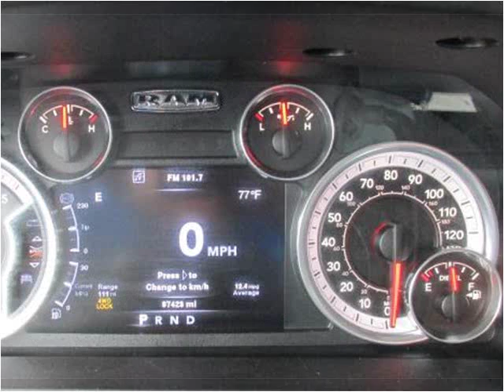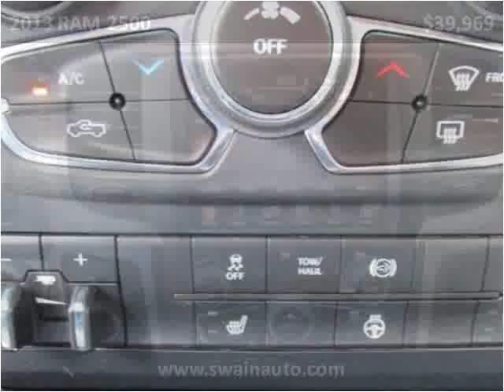2013 RAM 2500 Used Cars jackson ms